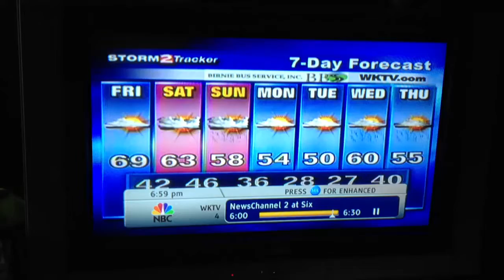Anchorman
This was funny and cute